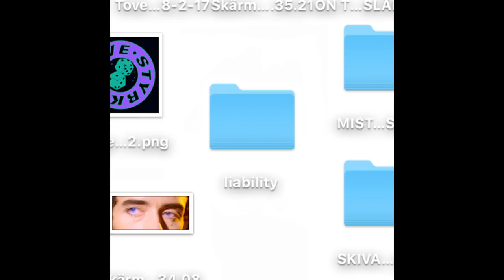Tove Styrke - liability (demo) (Audio)